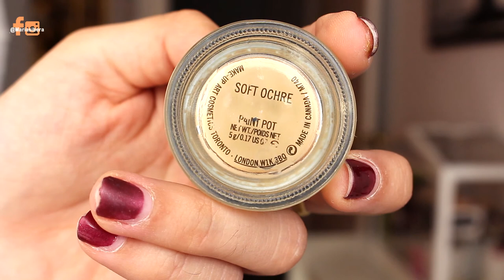Arcoiris: Maquillaje Amarillo